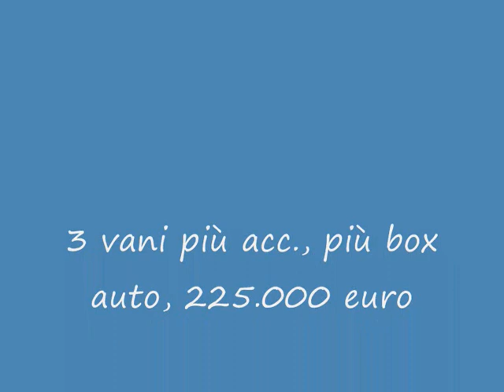Vendita Appartamento Residenziale Abitabile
Indirizzo: Via Re Di Puglia
Comune/Città: Modugno
C.A.P./Z.I.P.: 70026
Provincia: Bari
Paese: Italia